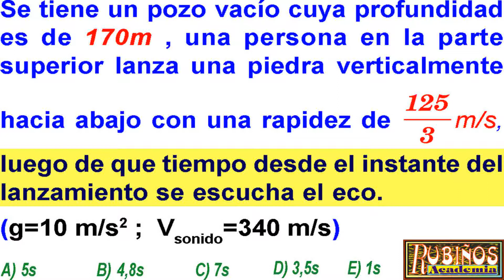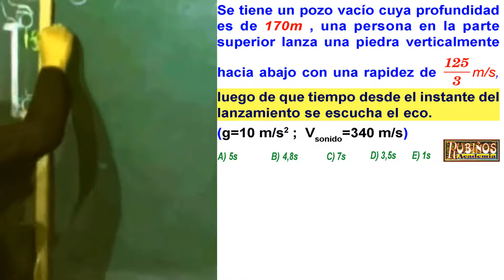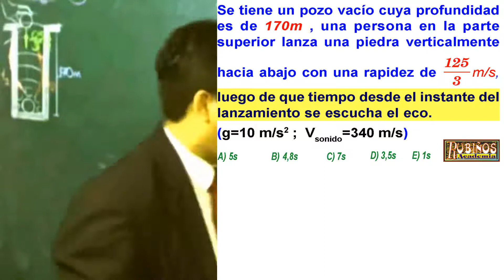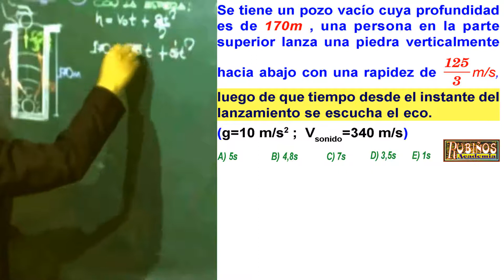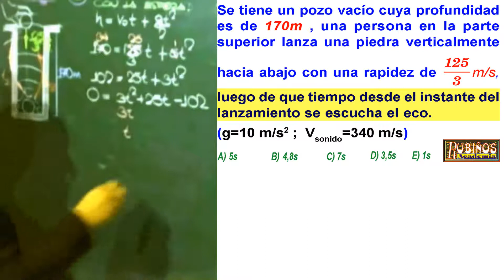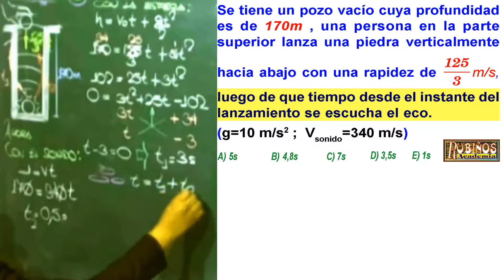Examen de Admisión a la Universidad Movimiento de Caída Libre UNI Física Solucionario Ingeniería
Movimiento Vertical de Caída Libre MVCL Problema Resuelto de FÍSICA UNI cepreuni .

Soluciones de la prueba de ingreso a la Universidad nacional de Ingeniería UNI - tercera evaluación - Solucionario de Física .

Clase de física preuniversitaria y de secundaria expuesto en la academia de pre universidad rubiños .

Se tiene un pozo vacío cuya profundidad es de 170m , una persona en la parte superior lanza una piedra verticalmente hacia abajo con una rapidez de m/s, luego de que tiempo desde el instante del lanzamiento se escucha el eco.
(g=10 m/s2 ;  Vsonido=340 m/s)
A) 5s
B) 4,8s
C) 7s
D) 3,5s
E) 1s